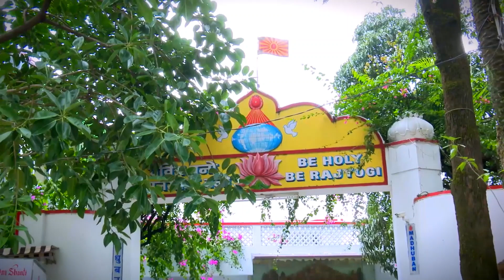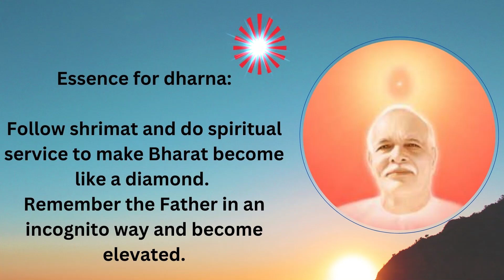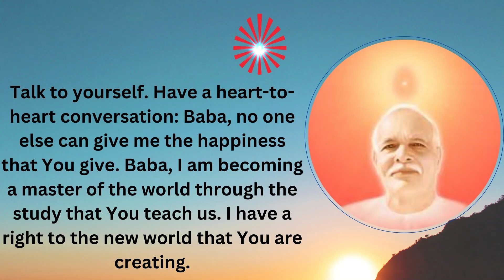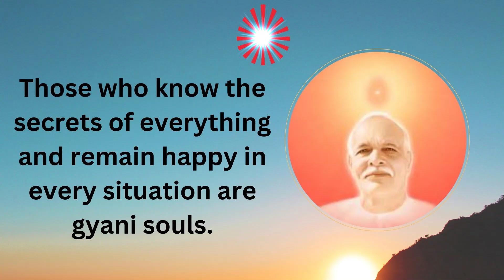March 25 Murli Points, Dharna and Blessings - SISTER HANSA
😇🇲🇰 Ultimate Class - BKShaktiraj🇲🇰😇